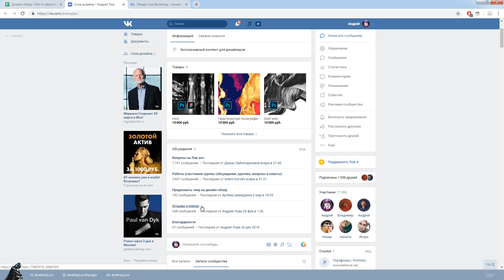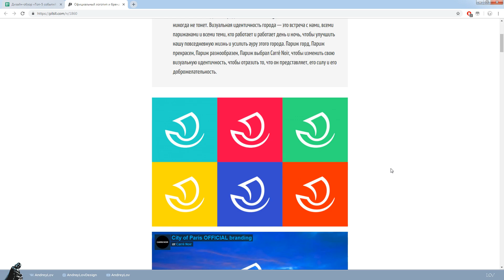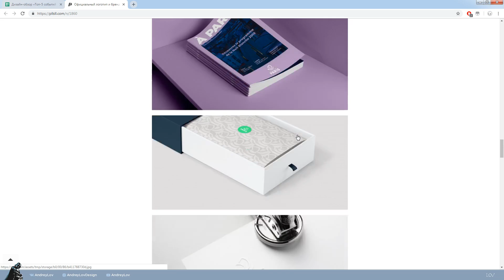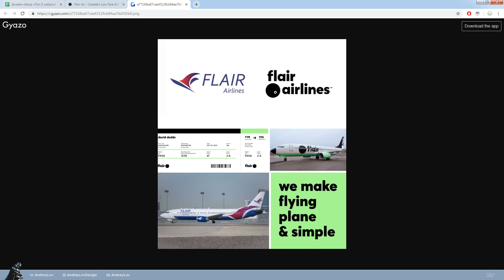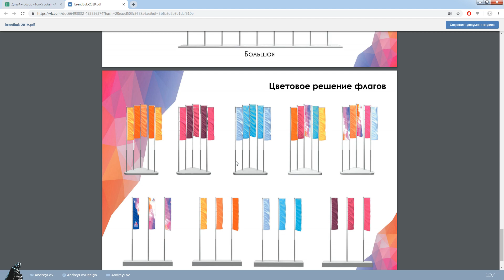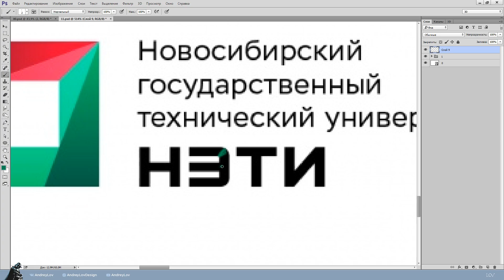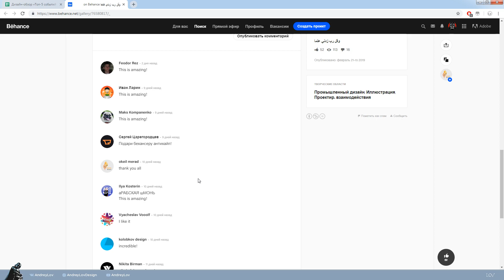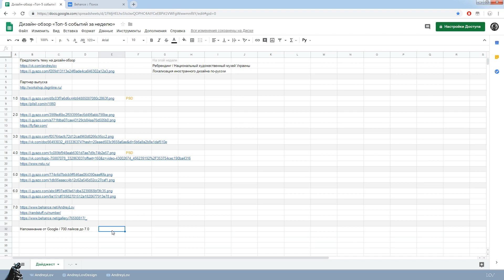Дизайн-обзор «Топ-5 событий за неделю» 6.0 / дайджест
Всем всего!